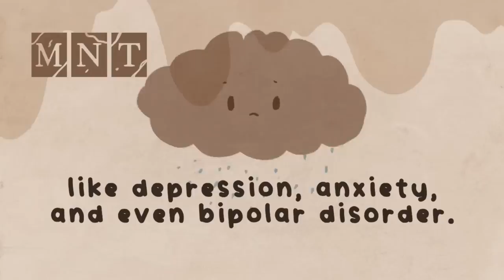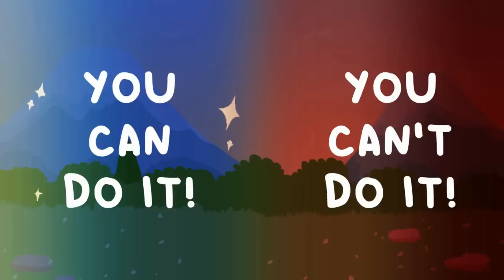6 Things You Do That Are Ruining Your Life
Are you unknowingly engaging in behaviors that are sabotaging your life? It's time to take a closer look at these common habits that might be holding you back from self improvement. Join us in this video as we uncover these detrimental patterns and provide practical tips for personal growth.

0:25 trying to be perfect at everything
1:05 the unhealthy expectations placed upon yourself
1:21 getting stuck in relationships
2:12 your work environment
4:21 spending excessive amounts

Let us know if you've been doing that are actually ruining your life in the comments! If you are, don't worry, we're here to guide you on the path to positive change!

Want more self improvement tips? Want to make better habits instead? We also made a video on a few small habits that can change your life forever for the better

Researcher/ Writer: Sidney Thompson
Script Editor:  Kelly Soong & Dawn Tan
Script Manager: Kelly Soong